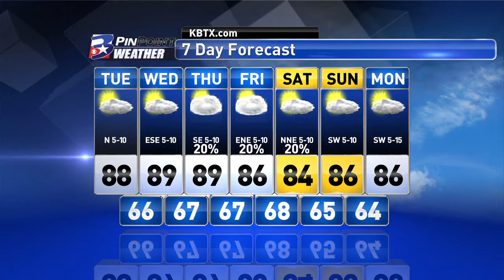Tuesday Morning PinPoint Forecast - 10/6